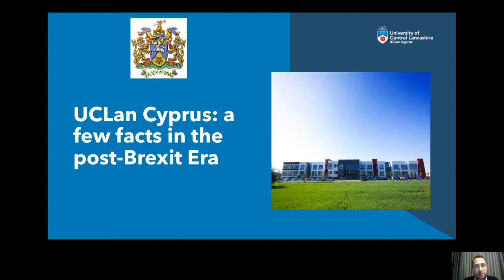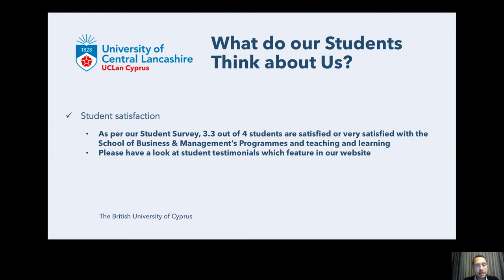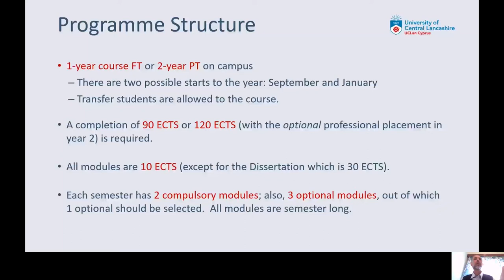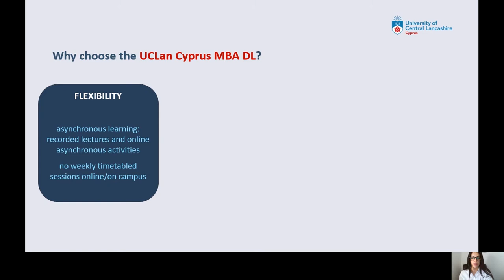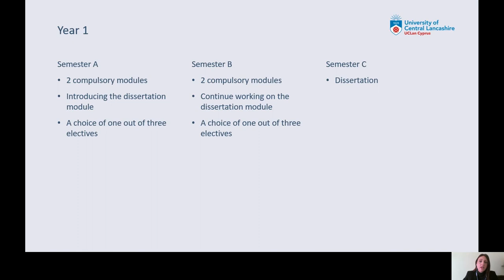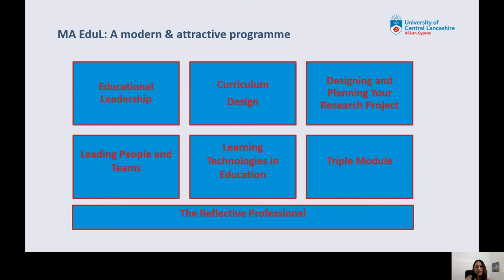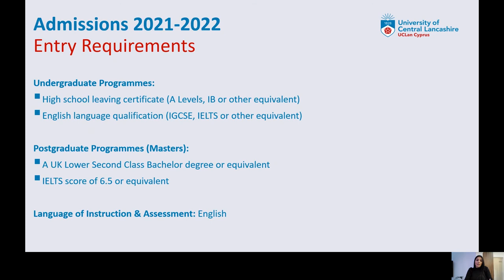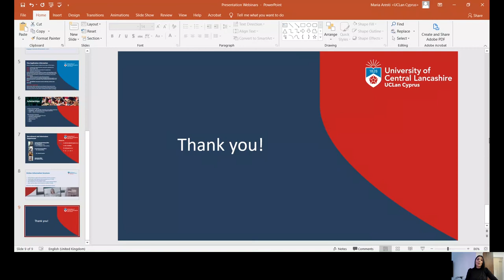School of Business & Management - Postgraduate Programmes Webinar (13/5 - 18:00 - 19:00)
The innovative programmes of study of the School of Business & Management provide all the necessary theoretical and practical knowledge that students need, in order to succeed in the constantly changing business world.

The Webinar gives you the opportunity to find out more about the advantages of choosing the School of Business & Management of the British University of Cyprus for your studies and the programmes of study of the University. Our experienced Academics will be available to provide all information regarding the programmes of study of the School of Business & Management and future career opportunities whereas our Professional Staff will provide information about the entry requirements for October 2021, application process and scholarships.

Speakers include: Dr Loukas Glyptis (Head of the School of Business & Management), Dr Panayiotis Kontakos (Course Leader of MBA), Dr Anthi Avloniti (Course Leader of MBA Distance Learning), Dr Maria Zeniou (Course Leader of MA Educational Leadership), Dr Katerina Antoniou (Course Leader of MA Internship in International Tourism, Hospitality & Event Management), Ms Maria Aresti (Senior Student Recruitment Officer).

The Webinar will be conducted in English.